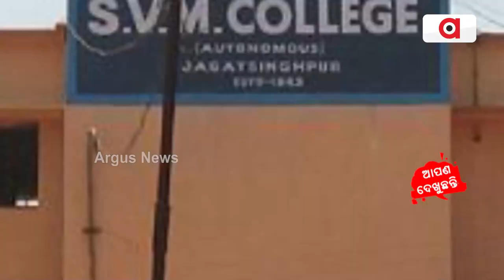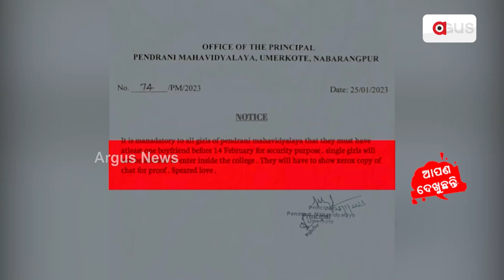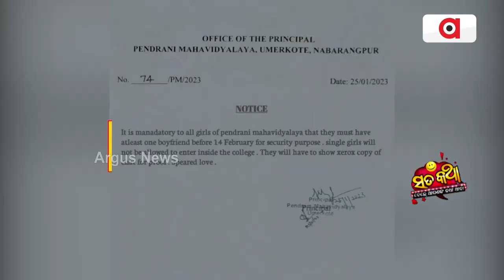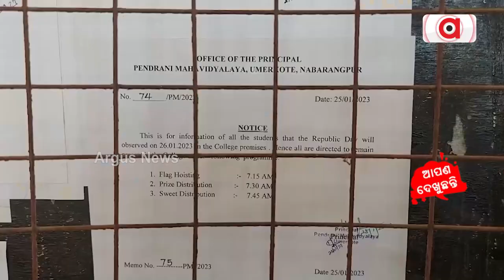Sata Katha || କଲେଜ ପିଲାର ନଲେଜ !